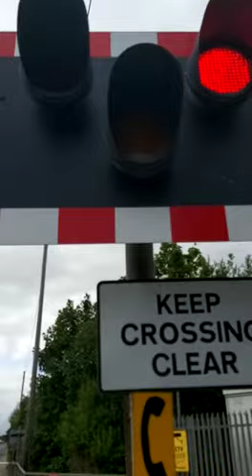3006 *trainbow* at bally Robert level crossing 3tone